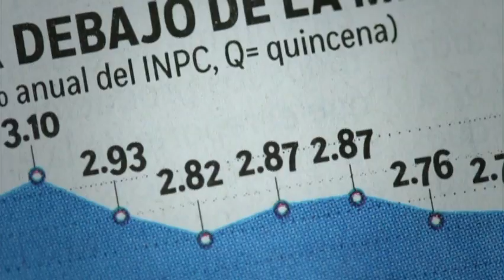Trayectoria del futbolista Alan Pulido / Paola Virrueta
Te dejamos todos los detalles de la trayectoria del futbolista Alan Pulido. Todos los detalles en el video.

29 de mayo 2016